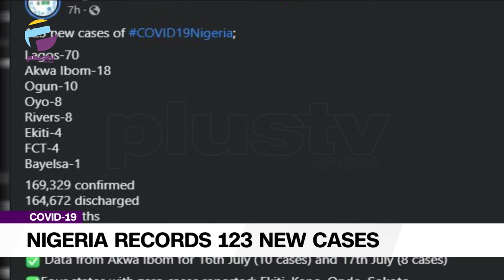Nigeria Records 123 New Cases | CORONAVIRUS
Nigeria has recorded additional 123 new COVID-19 cases, as total infections from the deadly virus rose to 169,329 as of July 17.